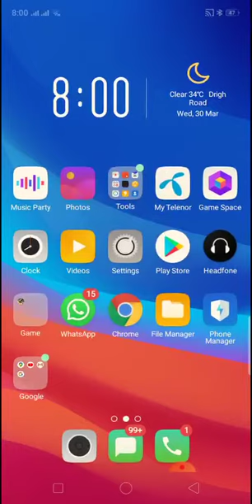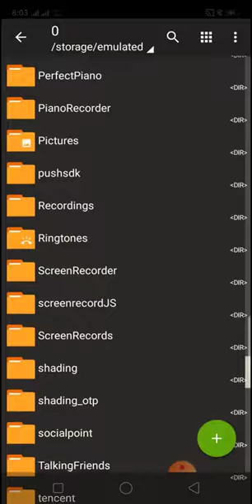Fruit ninja classic download free